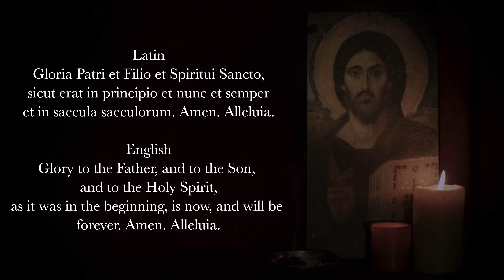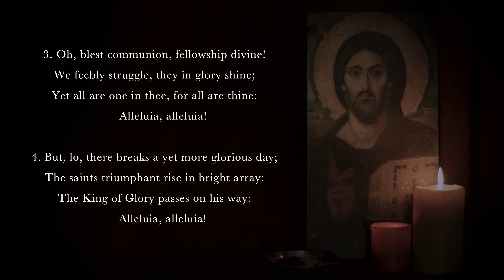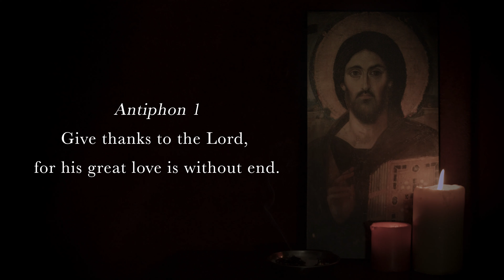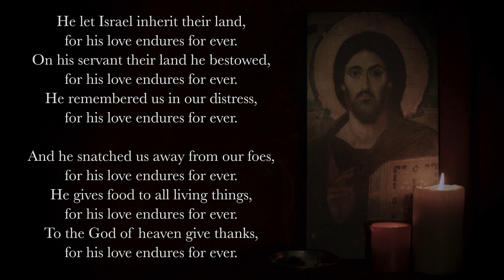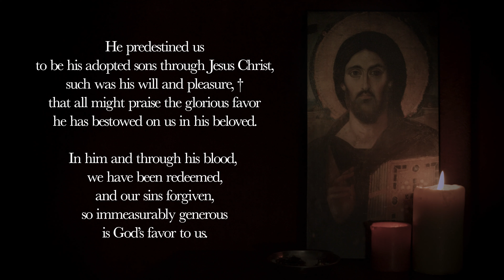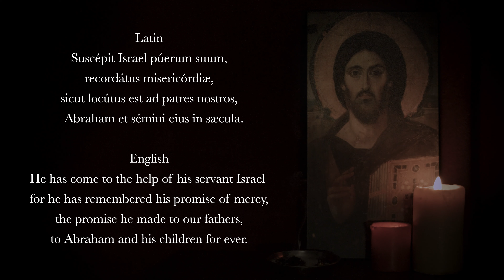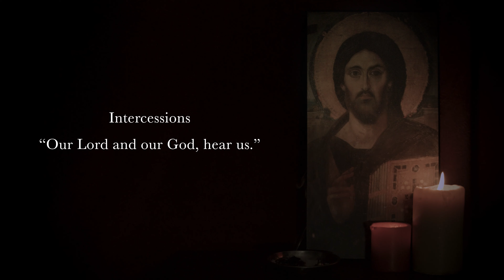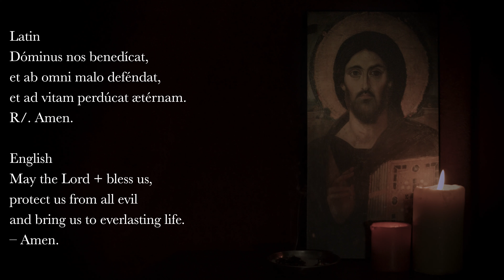10.11.21 Vespers, Monday Evening Prayer of the Liturgy of the Hours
Vespers, Evening Prayer for the 28th Monday in Ordinary Time, October 11th, 2021.

0:00 Deus in Adjutorium
0:37 Hymn: "For all the saints who from their labors rest," William R. How (19th cenutry)
2:31 Psalm 136 (pt 1)
4:28 Psalm 136 (pt 2)
7:20 Canticle: Ephesians 1v3-10
9:24 Reading: 1 Thessalonians 3v12-13
10:01 Responsory: Accept my prayer, O Lord, which rises up to you.
10:29 The Magnificat (English, Tone 8)
12:16 Intercessions: Our Lord and our God, hear us.
13:36 The Lord’s Prayer
14:22 Concluding Prayers
14:51 Immaculate Mary